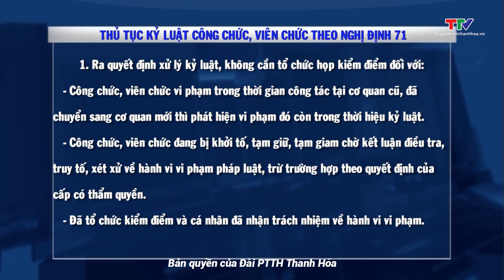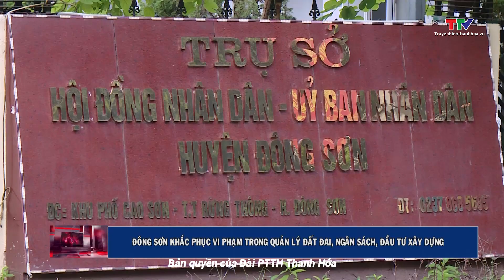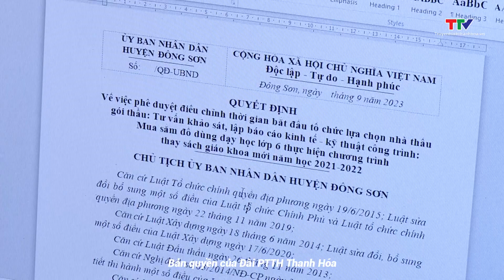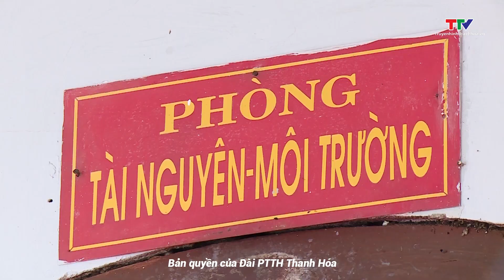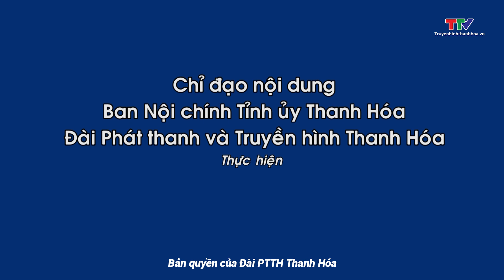Phòng chống tham nhũng 10/10/2023